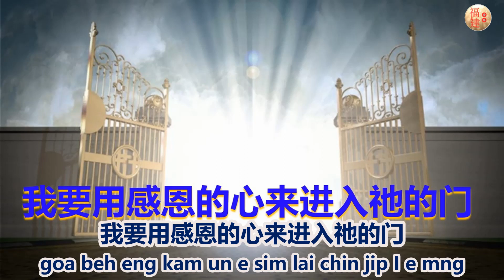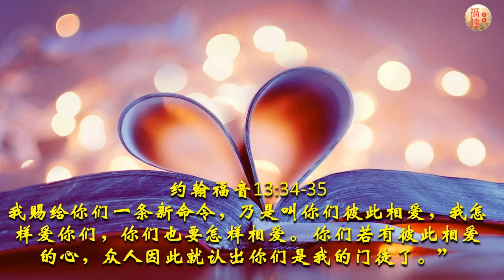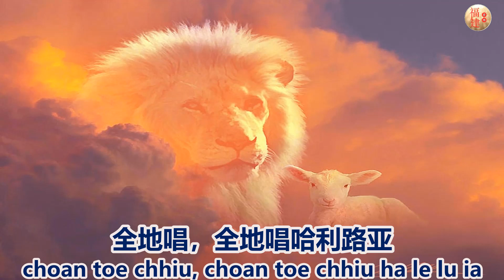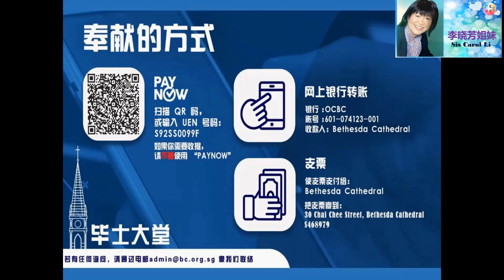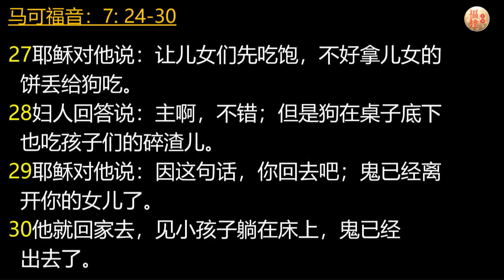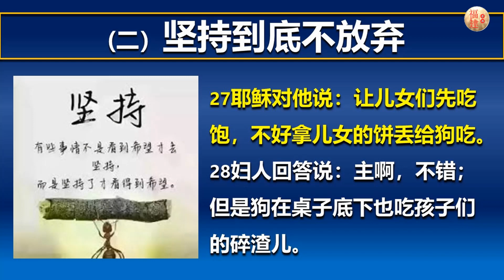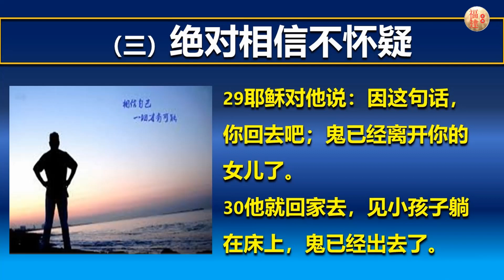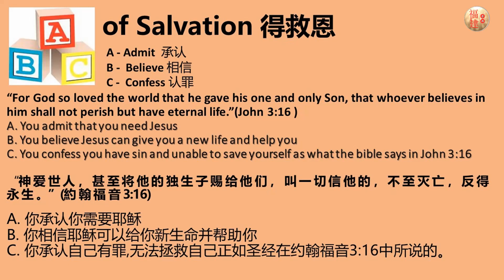Bethesda Cathedral Hokkien On-line Service 福建网上崇拜聚会II 26 / 7 /2020 II Pastor Jimmy Tng汤才荣牧师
欢迎来到毕士大堂福建网上崇拜聚会。
Welcome to BC Hokkien On-line Service 福建网上崇拜聚会 26/7/2020 II Pastor Jimmy Tng汤才荣牧师